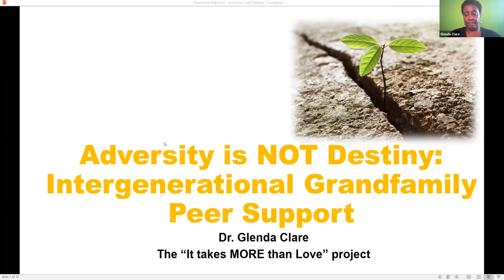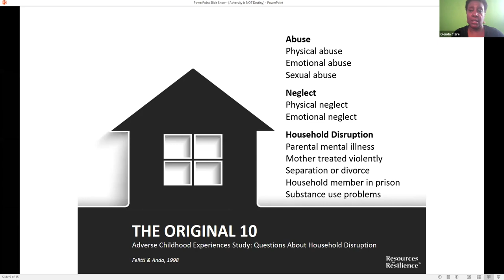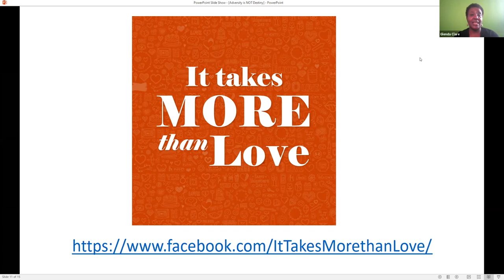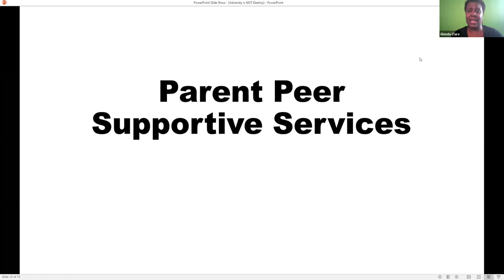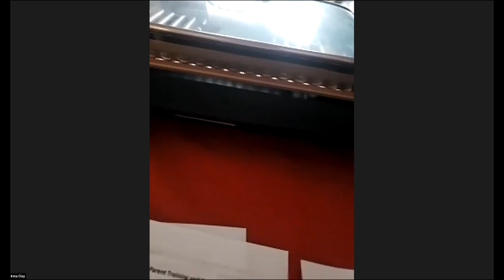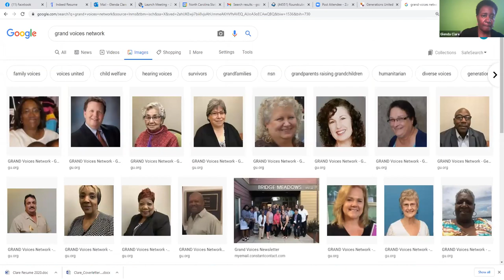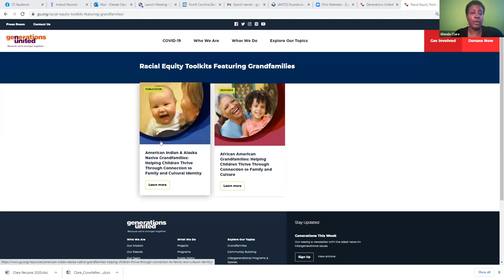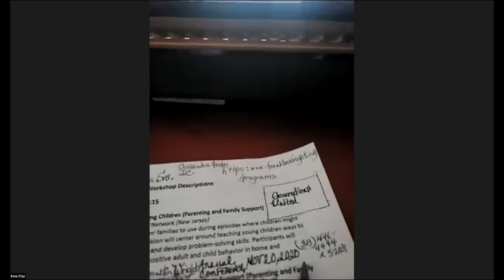National Federation of Families 2020 Virtual Conference: Parenting and Family Support Workshop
Title: Adversity is NOT Destiny: Intergenerational Grandfamily Peer Support

Description: Nearly 3 million American children under the age of 18 are members of grandfamilies. Adversity does not have to mean destiny. When grandfamilies are supported, children can thrive. During this workshop, participants will learn about the grandfamily, why they are created, and how to support its members (children, youth, young adults, and adults).

Presenter: Glenda Clare, Fragile Families Network (North Carolina)